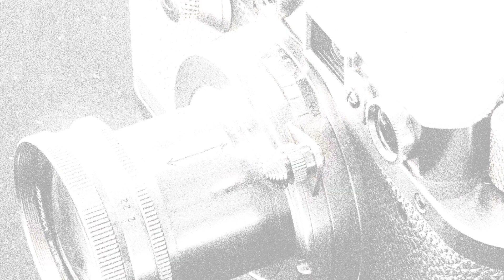Olympus PEN E-PL8 与 Panasonic Lumix G85 的规格比较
本视频是 Olympus PEN E-PL8 与 Panasonic Lumix G85 的功能概述和规格比较 (comparison of specifications)，希望对您有所启发。感谢您的支持。

00:25 推出
00:33 机身
00:40 传感器
01:01 图片
01:16 光学与对焦
01:40 屏幕
01:58 取景器
02:13 摄影功能
03:06 录像功能
03:20 贮存
03:24 连接性
03:49 物理特性
04:07 杂项